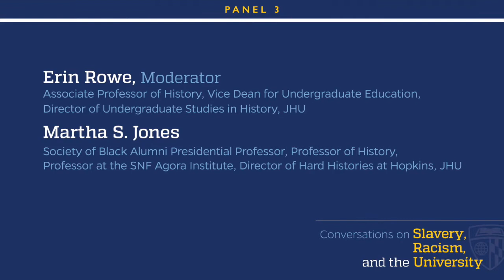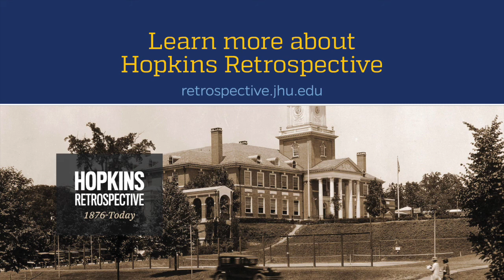Conversations on Slavery, Racism, and the University, Panel 3, The Future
On Friday, December 3, 2021 the Johns Hopkins University Krieger School of Arts & Sciences and the Hopkins Retrospective Program hosted an online gathering to explore the complexities of archival research and scholarship around the institution of slavery and its legacies at universities. The afternoon was a discussion of research underway, how students envision their contributions, and what the path forward will be.

This recording includes the following:

3:45pm to 5:00pm | Panel 3: The Future
Professor Martha S. Jones directs the Lab at the Hard Histories at Hopkins Project. In this session, Dr. Erin Rowe moderates a conversation with Dr. Jones that explores how the lab approaches an examination of Hopkins history, touching on the university’s connections to slavery, racism, segregation, and discrimination.

Moderator: Erin Rowe, Associate Professor of History, Vice Dean for Undergraduate Education, Director of Undergraduate Studies in History, Johns Hopkins University

Discussant: "Hard Histories at Hopkins: A View from the Lab” Martha S. Jones, Society of Black Alumni Presidential Professor, Professor of History, Professor at the SNF Agora Institute, Director of Hard Histories at Hopkins, Johns Hopkins University